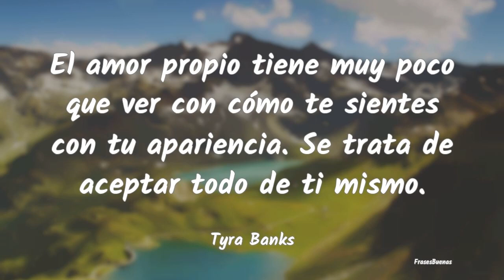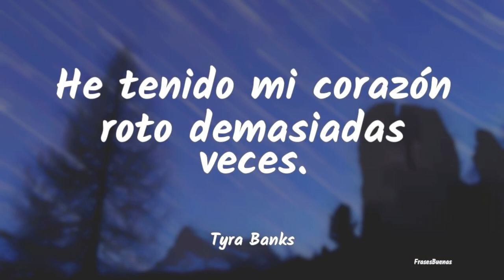Frases de Tyra Banks